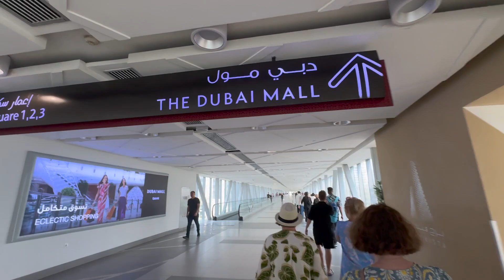ਕੀ ਇਹ ਦੁਨੀਆ ਦਾ ਸਭ ਤੋਂ ਵਧੀਆ ਸ਼ਾਪਿੰਗ ਮਾਲ ਹੈ PUNJABI SHOPPING IN DUBAI MALL | PUNJABI COUPLE TRAVELS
Punjabi Couple UK Wala are continuing our travels in Dubai and this time we are visiting the famous Dubai Mall.  This is one of the best shopping malls in the world and has a big range of shops, restaurants and facilities.  The weather is hot outside and the shopping mall is where many people come to get away from the heat.  There are many famous shopping malls in the world and each country has their own style.  Here in Dubai the shopping mall has so many facilities and you can easily spend a day here.  There are also many restaurants here so we are here to explore.  So come and join us in this Punjabi vlog as we continue our travels in Dubai and this time show you the Dubai shopping mall.

ਅਸੀਂ ਦੁਬਈ ਵਿੱਚ ਆਪਣੀਆਂ ਯਾਤਰਾਵਾਂ ਜਾਰੀ ਰੱਖ ਰਹੇ ਹਾਂ ਅਤੇ ਇਸ ਵਾਰ ਅਸੀਂ ਮਸ਼ਹੂਰ ਦੁਬਈ ਮਾਲ ਦਾ ਦੌਰਾ ਕਰ ਰਹੇ ਹਾਂ।  ਇਹ ਦੁਨੀਆ ਦੇ ਸਭ ਤੋਂ ਵਧੀਆ ਸ਼ਾਪਿੰਗ ਮਾਲਾਂ ਵਿੱਚੋਂ ਇੱਕ ਹੈ ਅਤੇ ਇਸ ਵਿੱਚ ਦੁਕਾਨਾਂ, ਰੈਸਟੋਰੈਂਟਾਂ ਅਤੇ ਸਹੂਲਤਾਂ ਦੀ ਇੱਕ ਵੱਡੀ ਸ਼੍ਰੇਣੀ ਹੈ।  ਬਾਹਰ ਮੌਸਮ ਗਰਮ ਹੈ ਅਤੇ ਸ਼ਾਪਿੰਗ ਮਾਲ ਹੈ ਜਿੱਥੇ ਬਹੁਤ ਸਾਰੇ ਲੋਕ ਗਰਮੀ ਤੋਂ ਬਚਣ ਲਈ ਆਉਂਦੇ ਹਨ।  ਦੁਨੀਆ ਵਿੱਚ ਬਹੁਤ ਸਾਰੇ ਮਸ਼ਹੂਰ ਸ਼ਾਪਿੰਗ ਮਾਲ ਹਨ ਅਤੇ ਹਰੇਕ ਦੇਸ਼ ਦੀ ਆਪਣੀ ਸ਼ੈਲੀ ਹੈ।  ਇੱਥੇ ਦੁਬਈ ਵਿੱਚ ਸ਼ਾਪਿੰਗ ਮਾਲ ਵਿੱਚ ਬਹੁਤ ਸਾਰੀਆਂ ਸਹੂਲਤਾਂ ਹਨ ਅਤੇ ਤੁਸੀਂ ਇੱਥੇ ਇੱਕ ਦਿਨ ਆਸਾਨੀ ਨਾਲ ਬਿਤਾ ਸਕਦੇ ਹੋ।  ਇੱਥੇ ਬਹੁਤ ਸਾਰੇ ਰੈਸਟੋਰੈਂਟ ਵੀ ਹਨ ਇਸ ਲਈ ਅਸੀਂ ਇੱਥੇ ਖੋਜ ਕਰਨ ਲਈ ਆਏ ਹਾਂ।  ਇਸ ਲਈ ਆਓ ਅਤੇ ਇਸ ਪੰਜਾਬੀ ਵੀਲੌਗ ਵਿੱਚ ਸਾਡੇ ਨਾਲ ਜੁੜੋ ਕਿਉਂਕਿ ਅਸੀਂ ਦੁਬਈ ਵਿੱਚ ਆਪਣੀਆਂ ਯਾਤਰਾਵਾਂ ਜਾਰੀ ਰੱਖਦੇ ਹਾਂ ਅਤੇ ਇਸ ਵਾਰ ਤੁਹਾਨੂੰ ਦੁਬਈ ਸ਼ਾਪਿੰਗ ਮਾਲ ਦਿਖਾਉਂਦੇ ਹਾਂ । ਹੋਰ ਪੰਜਾਬੀ ਵੀਲੌਗਸ ਲਈ ਸਾਡੇ ਚੈਨਲ ਨੂੰ ਦੇਖਦੇ ਰਹੋ ਕਿਉਂਕਿ ਅਸੀਂ ਦੁਨੀਆ ਭਰ ਦੀ ਯਾਤਰਾ ਕਰਦੇ ਹਾਂ ਅਤੇ ਤੁਹਾਨੂੰ ਇੰਗਲੈਂਡ ਯੂਕੇ ਤੋਂ ਵੀਲੌਗ ਦਿਖਾਉਂਦੇ ਹਾਂ ਜਿੱਥੇ ਅਸੀਂ ਰਹਿੰਦੇ ਹਾਂ |